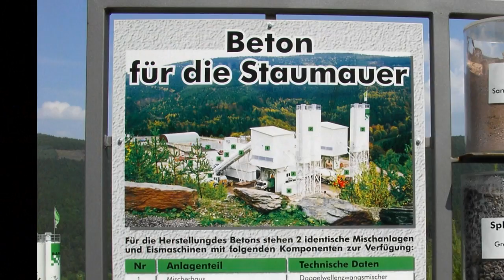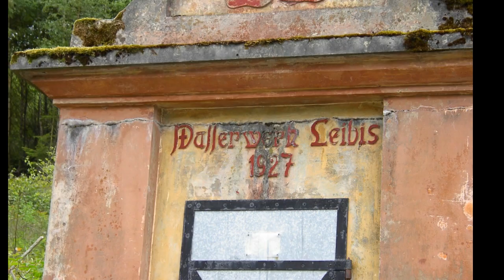Bau der Talsperre Lichte Leibis 2002 bis 2008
Bau der Talsperre Lichte - Leibis von 2002  bis 2008

Die Talsperre Leibis-Lichte (auch: Leibis/Lichte) ist eine Talsperre im Freistaat Thüringen. Sie liegt nahe Unterweißbach im Lichtetal im Thüringer Schiefergebirge. Ihren Namen hat sie von dem Ort Leibis, dessen 100 Bewohner in den Ort Neu-Leibis umgesiedelt wurden, und dem gestauten Gewässer Lichte, einem Zufluss der Schwarza. Sie dient der Trinkwasserversorgung Ostthüringens und dem Hochwasserschutz. Nachdem mit der Flutung bereits im Februar 2005 begonnen wurde, fand die offizielle Einweihung am 12. Mai 2006 statt. Die Flutung fand bis Mitte 2008 statt. Es ist eine tägliche Entnahme von 43.700 m³ Rohwasser vorgesehen. Der Talsperre ist die Vorsperre Deesbach vorgelagert.
Die Staumauer der Talsperre Leibis-Lichte wurde als Gewichtsstaumauer aus Beton errichtet, da das Schiefer-Gestein und das fast gerade Tal keinen ausreichenden Halt für eine Bogenstaumauer bieten würden. Der Bau der Talsperre wurde im September 2000 nach ca. 20 Jahren Planung begonnen und war sehr umstritten. Der Grundstein wurde am 6. September 2002 gelegt. Im Jahr 2004 war etwa die halbe Mauerhöhe erreicht, und im Februar 2005 wurde mit der Flutung begonnen. Die Talsperre ist nach ICOLD-Kriterien eine „große Talsperre“ und wird auf lange Zeit der letzte große Talsperrenbau in Deutschland sein. Sie ist nach der Rappbode-Talsperre die zweithöchste Talsperre Deutschlands. Ursprünglich sollte sie 107,5 Meter hoch werden, wodurch sie die Staumauer der Rappbode-Talsperre um 1,5 Meter übertroffen hätte. Die Kosten betrugen 140 Millionen Euro.
Der Untergrund der Talsperre ist mit einem Injektionsschleier abgedichtet. Die Staumauer selbst wurde in der so genannten Blockbauweise errichtet. Dabei variiert die Größe der insgesamt rund 1090 Blöcke erheblich. Die Höhe der Blöcke beträgt bei fast allen 2,50 m, die Breite 10 m, die Länge schwankt zwischen 7 und 30 m. Diese unterschiedlichen Maße ergeben sich aus der Lage der jeweiligen Blöcke. Bei dem Bauwerk wurden fünf verschiedene Betonsorten verwendet, die jeweils anders zusammengesetzt sind. Jeweils 108 Blöcke wurden dabei aus dem sogenannten Kernbeton hergestellt. Diese Blöcke sind nur von anderen Blöcken umgeben. Für weitere 140 Blöcke, welche direkten Kontakt mit dem Untergrund haben, wurde Sohlen- bzw. Sohlenfeinbeton verwendet. Die übrigen Blöcke wurden aus Vorsatzbeton hergestellt. Für die Fugen verwendete man Arbeitsfugenbeton.
Quelle : Wikipedia